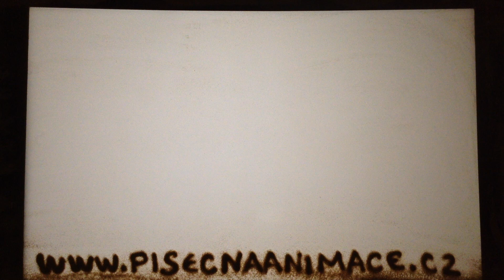Písečná animace 1968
V noci 20. na 21. srpna 1968 začala sovětská okupace Československa.
Byla obsazena většina důležitých měst v tehdejší ČSSR.

Tichý protest proti sovětské invazi Československa projevila československá gymnastka Věra Čáslavská na Olympijských hrách v Mexiku (1968), kdy při ceremoniálu předávání medailí a při znění sovětské hymny sklonila hlavu od své sovětské soupeřky.

V roce 2018 je to 50let od uplynutí této události, která ovlivnila spoustu lidských osudů. Nezapomínejme na ni!

Autor:

           Mgr. Marika Koňařová

                   Písečná animace
                   Vodní animace